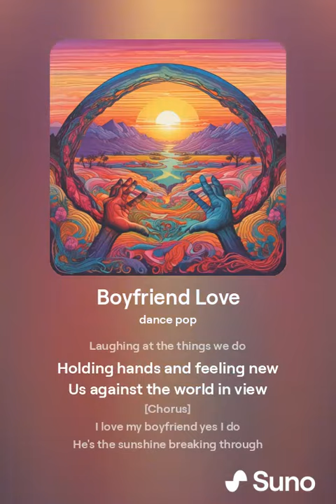orphanrabbit87 - boyfriend love